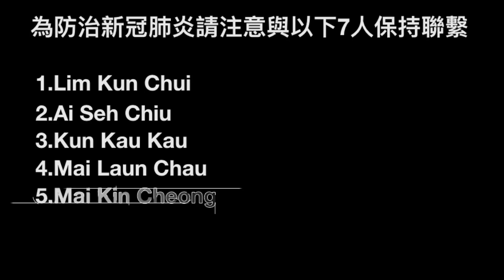Stay at Home & Keep Health